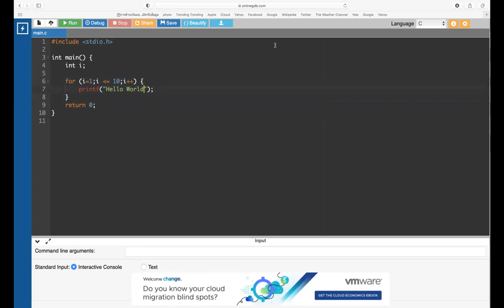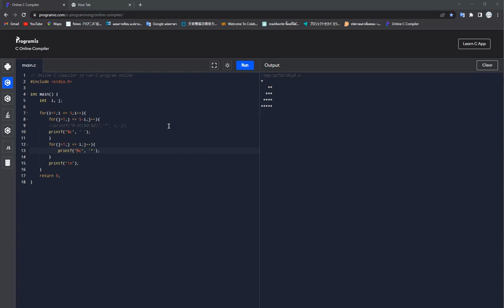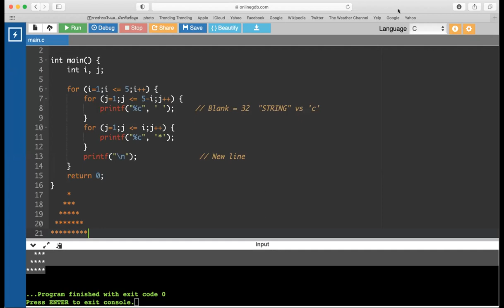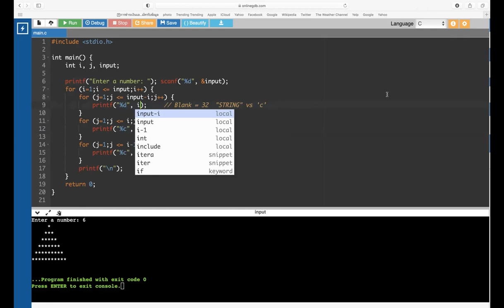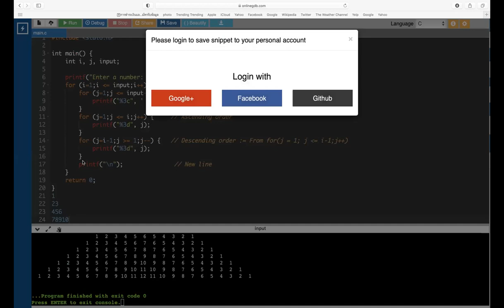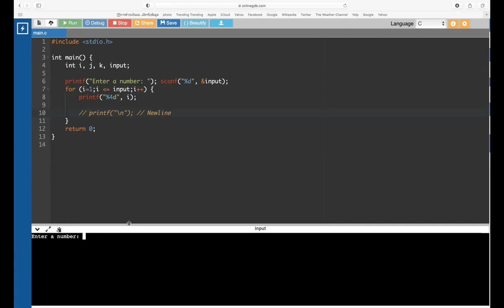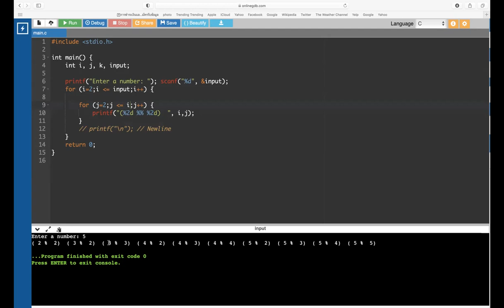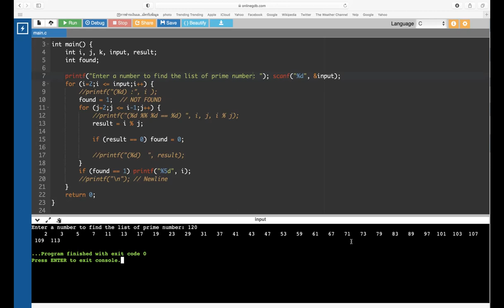Module 3: Need Loop + Prime Number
Need Loop + Prime Number 02/05/2022